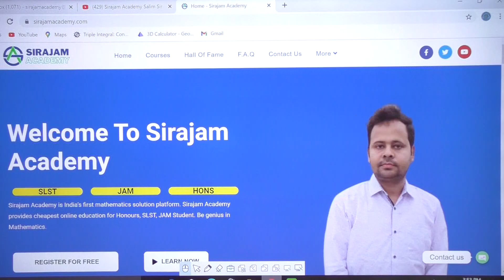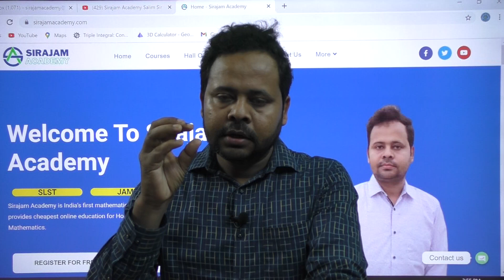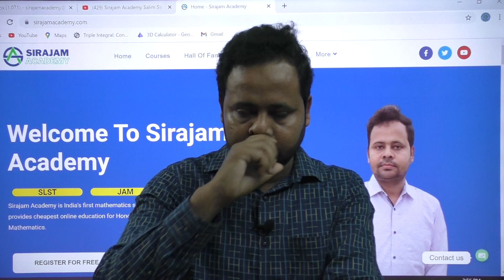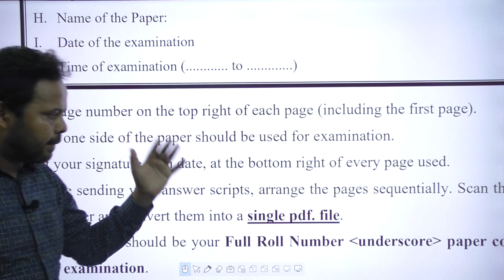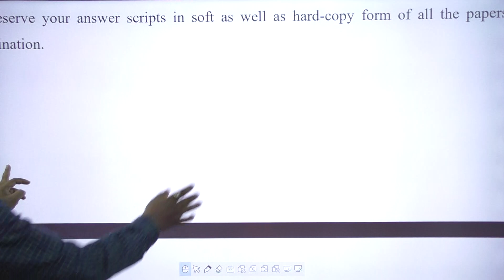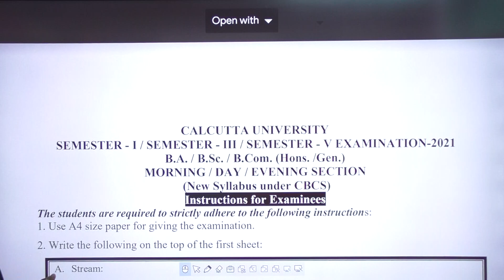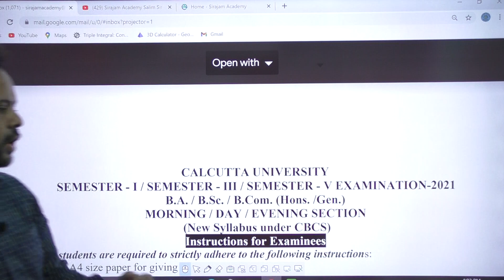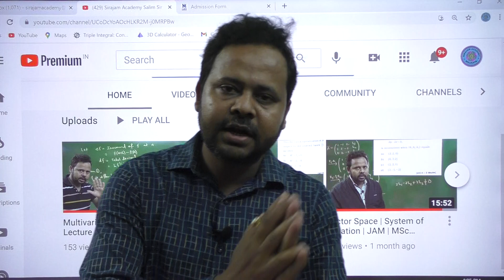All the Best for your CU Exam 2021 from Salim Sir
Message from Salim Sir
Best of luck:
Try to score 90% to 99 % because its last opportunity to get better marks in exam.
For admission in next semester register yourself in